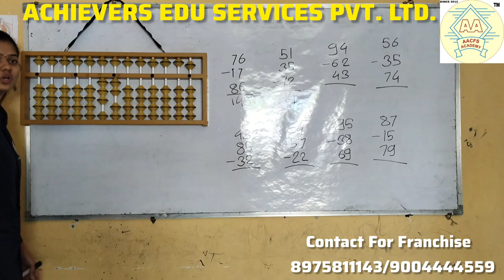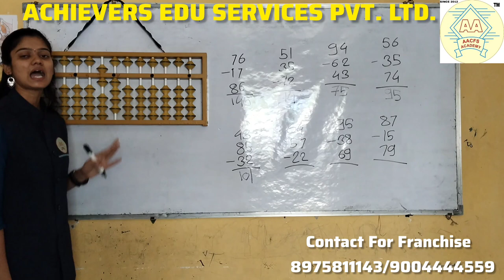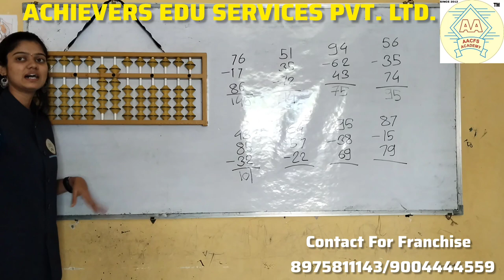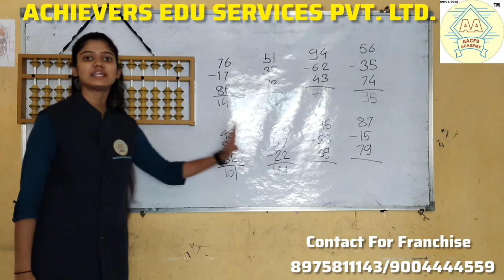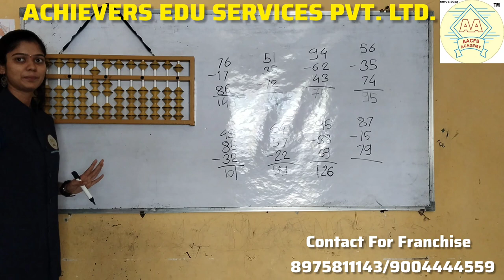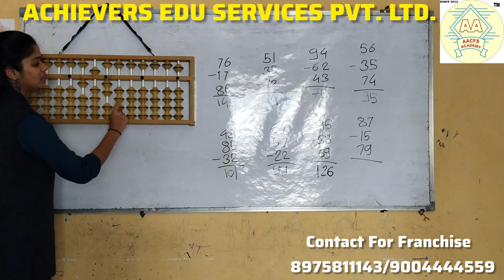Abacus Addition&Subtraction//Abacus 2-Level#2-Digit Examples With Formula On abacus Lect-17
/@achieversabacusphonicsvedi7937?si=YDp26xf_QNr6tW3B

abacus
abacus tutorial
abacus addition
abacus small friend
abacus classes
abacus subtraction
learn abacus
abacus subtraction and addition
abacus formulas